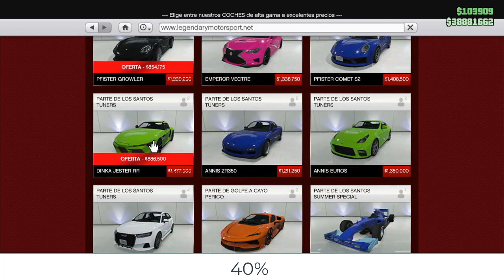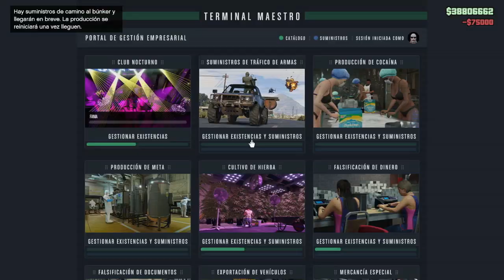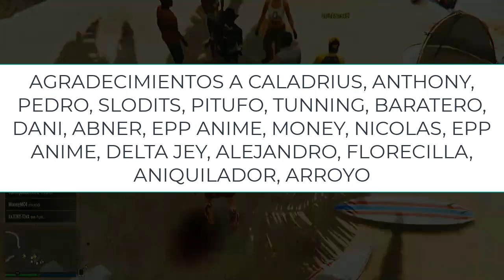📢NUEVA GRAN ACTUALIZACION SEMANAL HOY* GTA5 ONLINE BUNKER al DOBLE DESCUENTOS BONIFICACIONES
😲𝗦𝗘𝗠𝗔𝗡𝗔 𝗱𝗲 𝗕𝗢𝗡𝗜𝗙𝗜𝗖𝗔𝗖𝗜𝗢𝗡𝗘𝗦 GTA 5 ONLINE HOY* 𝗡𝗨𝗘𝗩𝗔 𝗔𝗖𝗧𝗨𝗔𝗟𝗜𝗭𝗔𝗖𝗜𝗢𝗡* DESCUENTOS DINERO  SEMANAL 20022
😲Nueva actualizacion semanal gta5 online que nos trae descuentos bonificacion triple y doble.
En esta actualizacion semanal o semana de bonificaciones tenemos diferentes descuentos y tambien podras ganar mucho dinero en gta 5 online facil y rapido esto sirve para todas las plataformas ps5 ps4 xbox one xbox series x y pc, es decir TODAS LAS PLATAFORMAS
Aquí te traigo las noticias de gta5 online semanales para que puedas aprovechar estas bonificaciones y estos descuentos además de poder ganar mucho dinero millones* de una forma muy fácil y rápida. No te lo pierdas aprovecha esta gran semana de bonificaciones y descuentos

semana gta online